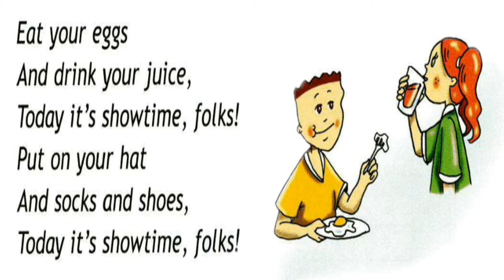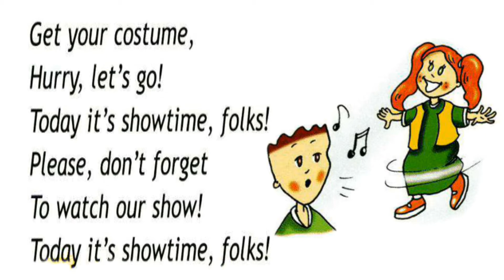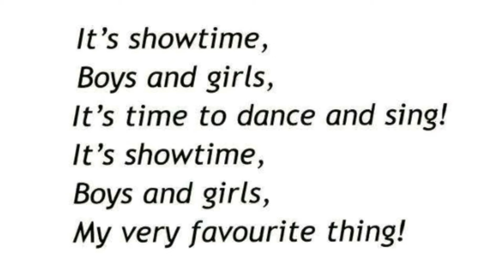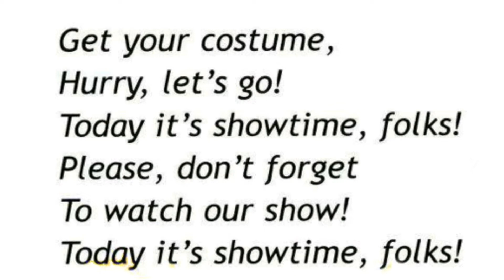Spotlight 2 p.116 ex.1 CD&DVD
Английский в фокусе 2 с.116 упр.1 КД&DVD

Student's Book
Учебник

Extra Unit
Резервный урок

Unit a
Урок a

Showtime!
Спешите на представление!

Sing and do.
Спой песенку, сопровождая её движениями
Eat your eggs
Ешь яйца

And drink your juice,
И пей сок,

Today it’s showtime, folks!
Сегодня шоу начинается, ребята!

Put on your hat
Надень шляпу,

And socks and shoes,
Носки и ботинки,

It’s showtime,
Шоу начинается,

Мальчики и девочки,

It’s time to dance and sing!
Время танцевать и петь!

It’s showtime,
Шоу начинается,

Мальчики и девочки,

My very favourite thing!
Моя самая любимая штука!

Get your costume,
Надень костюм,

Hurry, let’s go!
Поторопись, идем!

Пожалуйста, не забудьте

To watch our show!
Посмотреть наше шоу!

Let’s sing.
Давайте споем.

Track 20
Трек 20

Видео